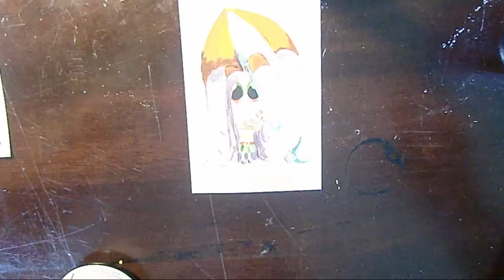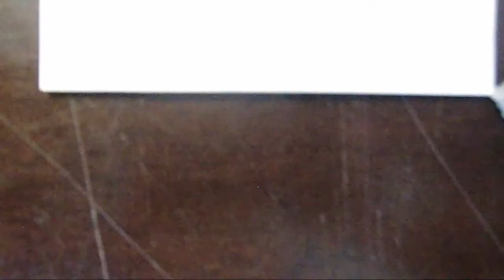Umbrella Girl Speed Painting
Original pop-up art piece!
Materials Used
XL Watercolour paper cold press 140 lbs.
Misc Watercolour paints (Unknown and Van Gogh)
Speedball Super Black India Ink
Nib Pen.
Follow me on these platforms!
Music Used